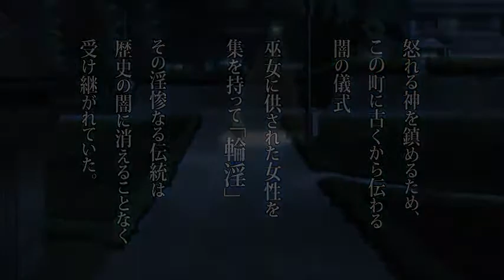Rinkan Club (2011) OVA. Anime De Culto.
Rinkan Club son 4 OVAs del año 2011 producida por Pixy las OVAs fueron producidas por el Studio Seven las OVAs estan basados en la novela visual del mismo nombre.

Sinopsis: El personaje principal es un estudiante mayor del Instituto Rinin; la única escuela de la ciudad montañosa de Rinin City. El personaje principal, que es el presidente del consejo estudiantil, tiene un lado oculto. El es el jefe de el "Club de la pandilla de violadores".